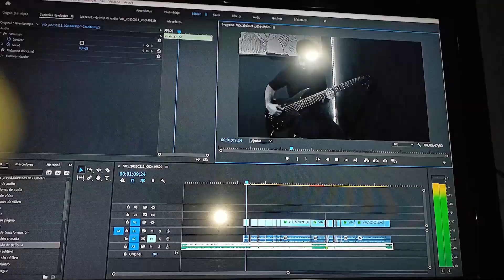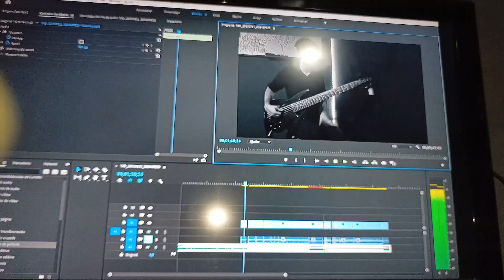Sleep Token - Granite - Bass Cover (Offering from David Villa)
Full cover of Granite, from "Take Me Back To Eden".

B Standard